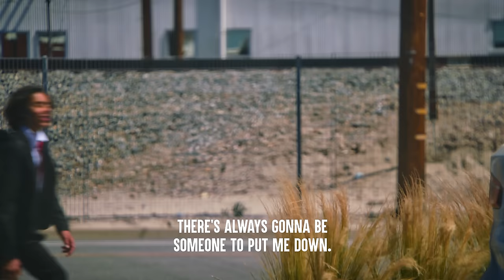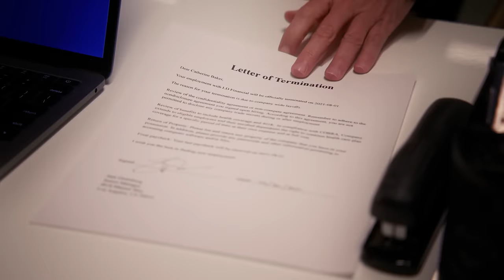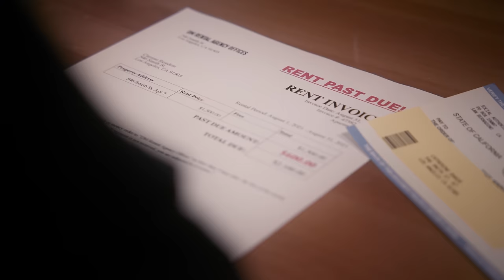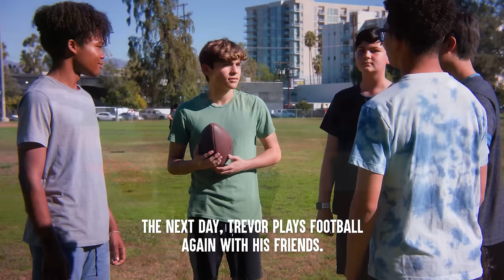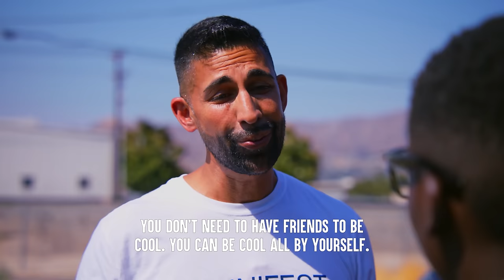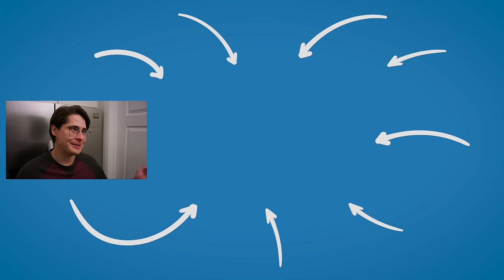Kids Get Teased At School | Dhar Mann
CHAPTERS:
00:00    Curly Haired Kid Teased At School Ft. Tony Jeffries Collab
16:25   Kids Laugh At Poor Boy's Backpack
24:51   Kids Make Fun Of This Tomboy
32:39   Kids Laugh At Boy With No Friends
41:51   Recommended Video To Watch Next